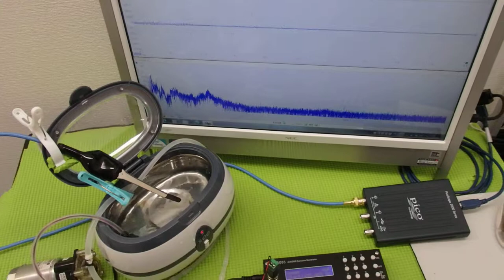超音波と表面弾性波（オリジナル超音波システムの開発技術） ultrasonic-labo